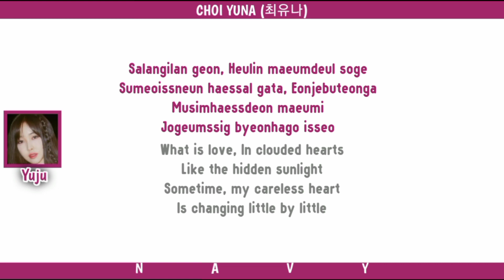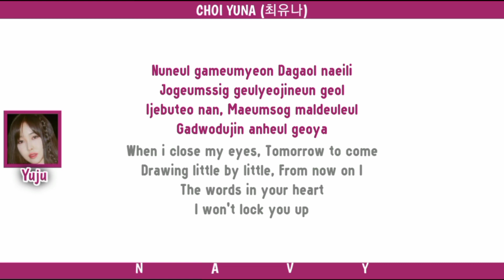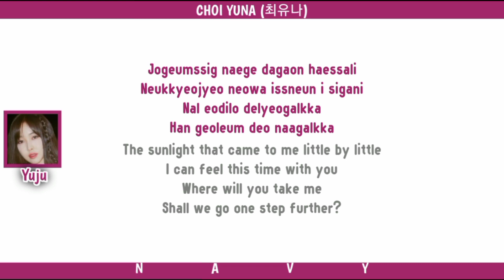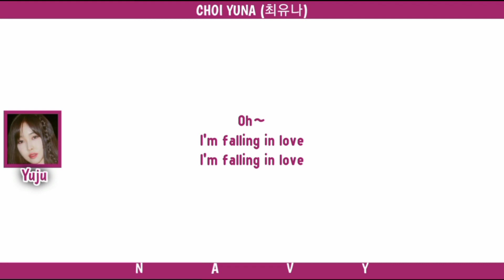YUJU (유주) - "Real Love" Color Coded Lyrics : Rom/Eng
By: NAVY